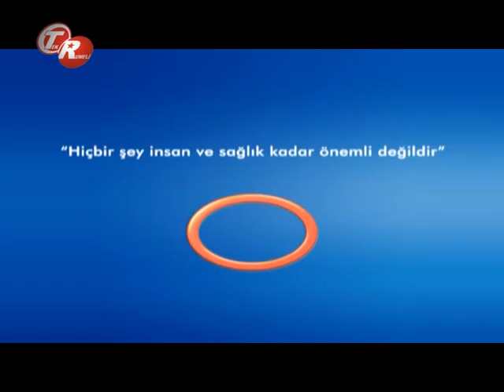Sünnetten Sonra Yapılması Gerekenler ?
Sünnetten Sonra Yapılması Gerekenler ? Avrasya Hospital Genel Cerrahi  Uzmanı Op.Dr. Coşkun Görmüş Bilgilendiriyor.